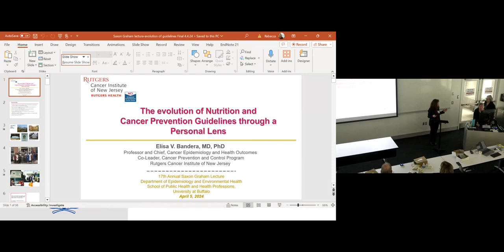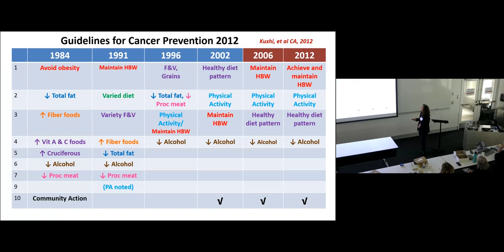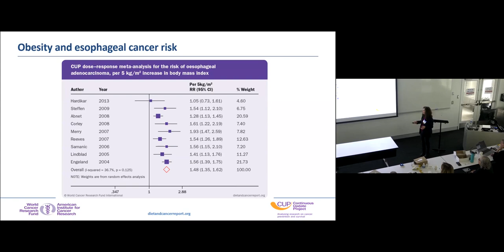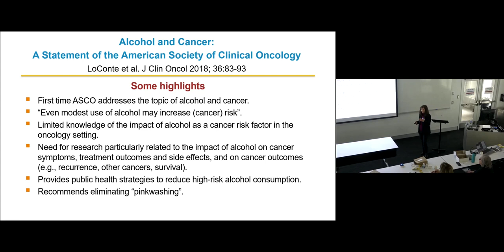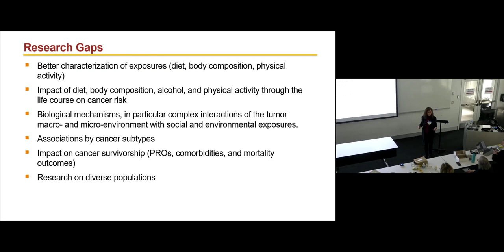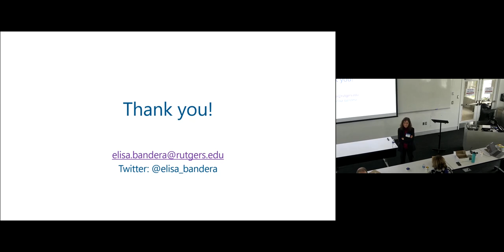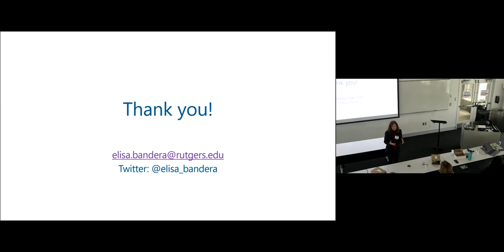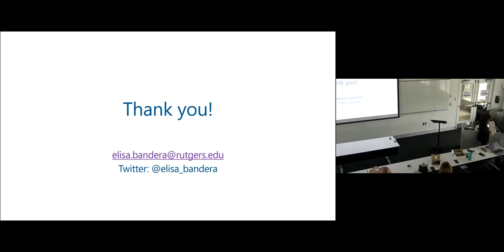17th Annual Saxon Graham Lecture: Dr. Elisa Bandera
"The evolution of nutrition and cancer prevention guidelines through a personal lens"

Dr. Elisa Bandera presented the 17th Annual Saxon Graham Lectureship on Fri., April 5, 2024. A UB alumna, Bandera is an epidemiologist focused on the nutritional epidemiology of female hormonal cancer prevention and survival.